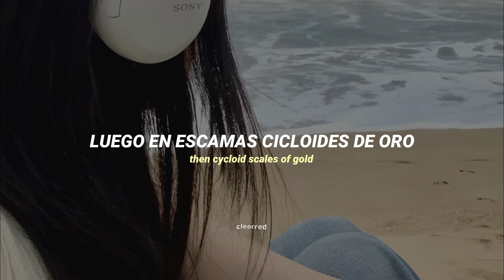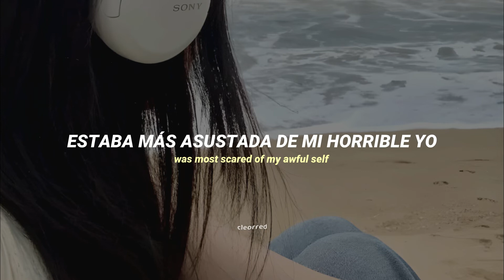Maya Hawke - Mermaid Bar / letra en español - cleorred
ㅤㅤㅤ

-  este álbum es muy bonito, me gusto
cada canción que maya interpreto y
escribió, su música es realmente relajante :)

Music by Maya Hawke performing mermaid bar.